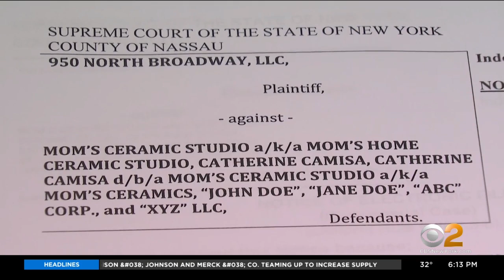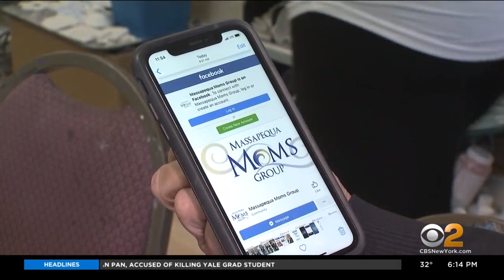Massapequa Community Rallying To Save Ceramics Shop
A Long Island shopkeeper used to open up her art studio to her community, but with the pandemic, she's in need and her generosity is now being repaid; CBS2's Jennifer McLogan reports.